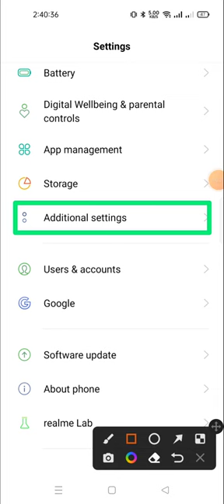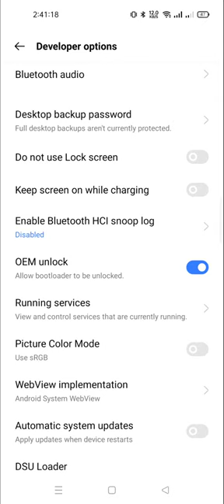keep screen on while charging | realme c33 screen turns on while charging,